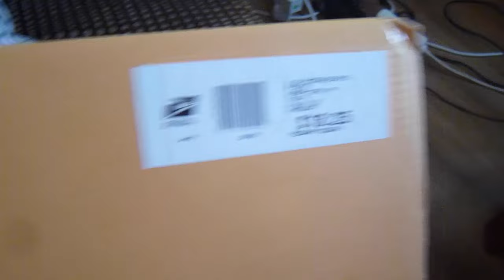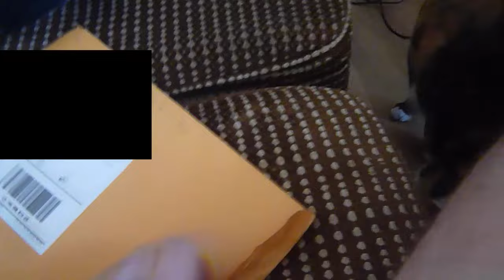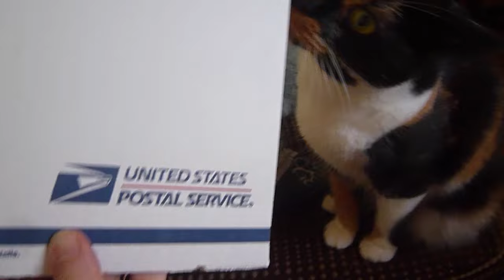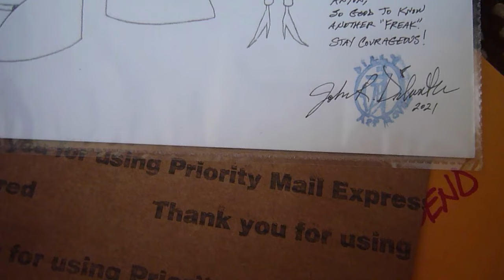Antoons' Mr.Freaks X John R. Dillworth's Freaky Fred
Did you see it coming? My dear friend John Dilworth made something that I could only see in dreams.